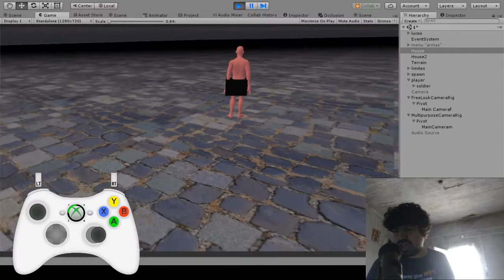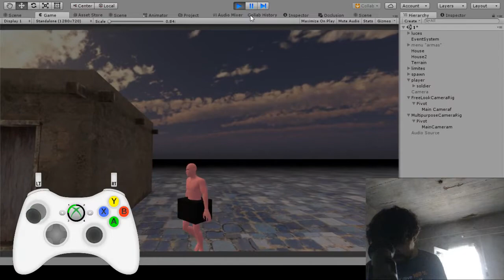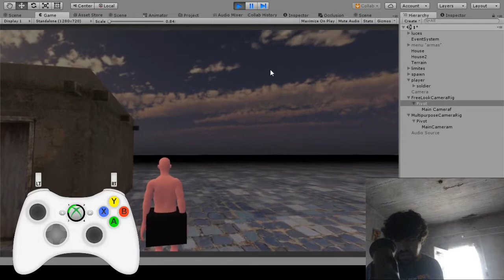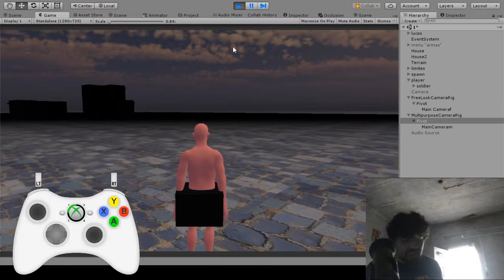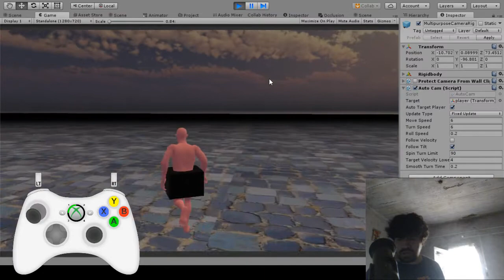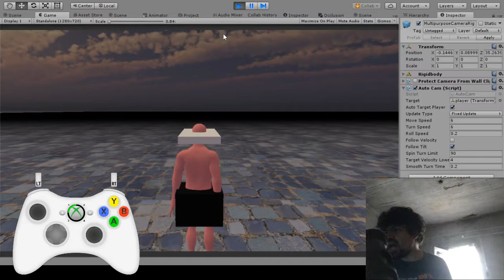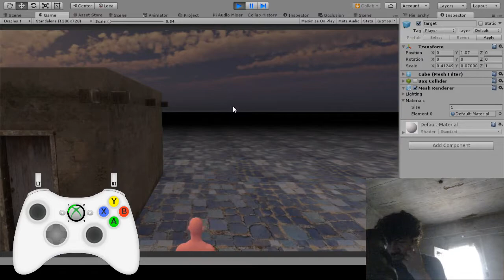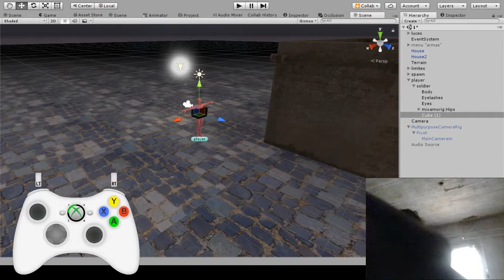Cámaras Unity3D: caso puntal GTA 5 (consulta foro Desarrolladores unidos Facebook)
Usando los standard assets de Unity3D.